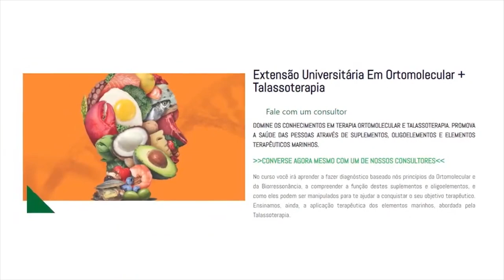3 NUTRIENTES para tratar, Depressão, Ansiedade.